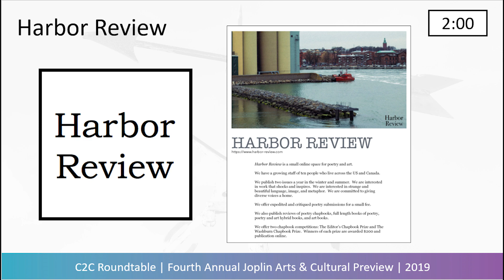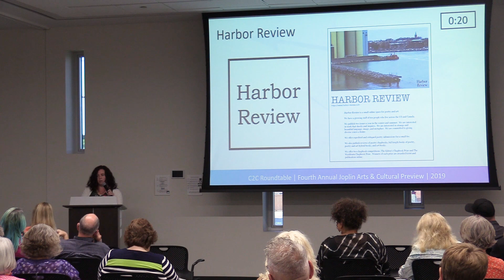C2C's Fourth Annual Joplin Arts & Cultural Preview – Harbor Review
Connect2Culture's Fourth Annual Joplin Arts & Cultural Preview, featuring Harbor Review.